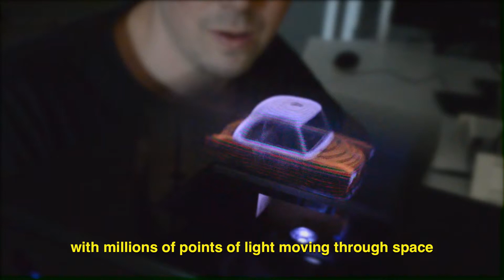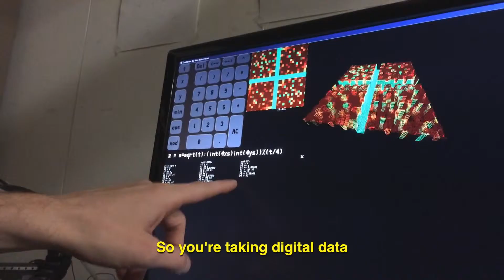Gavin Smith explains how Voxiebox works | Enterprising Australians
We sat down with Gavin Smith, one of the inventors of Voxiebox, to learn how Voxiebox works and what makes it different to 3D TV and conventional ‘holograms’.

Learn more about Voxiebox and discover more stories of Enterprising Australians

Enterprising Australians is supported by our Principal Partner, The Ian Potter Foundation.